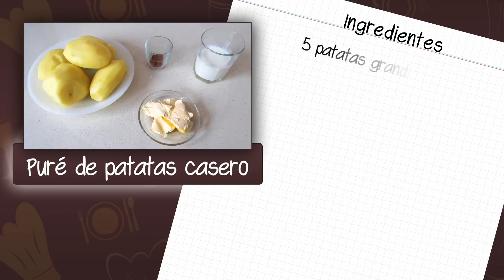Receta del puré de patatas casero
Francamente no se puede comparar un buen puré de patatas casero con el que ya está preparado y que solemos encontrar en los supermercados. Este puré de patatas no lleva nada raro : patatas, mantequilla, leche, nuez moscada y sal, nada más. Muy fácil y rápido de hacer esta receta es ideal para acompañar toda clase de carnes y pescados. También se puede comer a solas con una buena salsita. Este sencillo puré de patatas casero os va a encantar por su textura untuosa y su sabor. Un acompañamiento barato y de lo más rico. El puré de patatas gusta a todos y asi seguro que quedaréis bien con vuestros invitados. Los niños lo adoran asi es que manos a la obra y a cocinar !

Ingredientes para el puré de patatas casero :

- 6 personas vais a necesitar 5 patatas grandes
- 1/2 vaso de leche
- 1 cucharada sopera de mantequilla o margarina
- 1 cucharadita de café de nuez moscada
- Sal